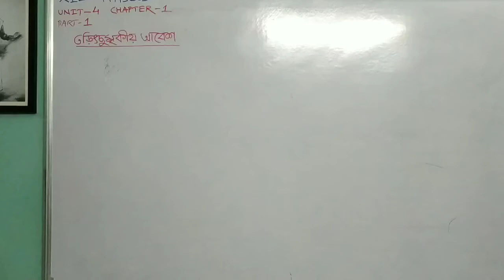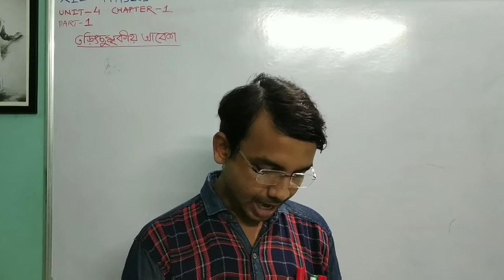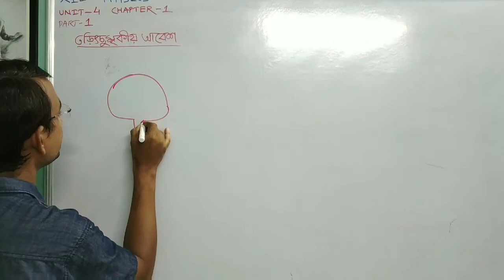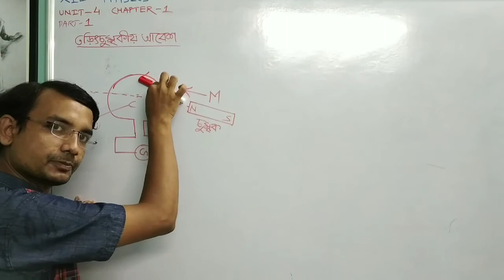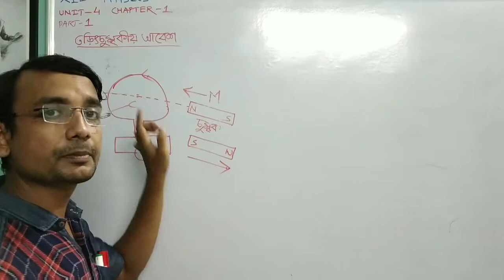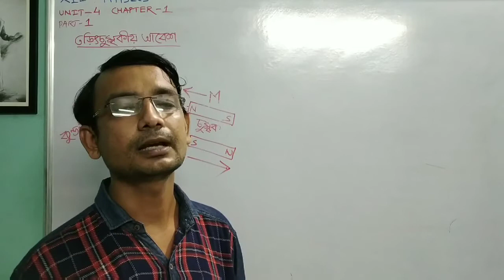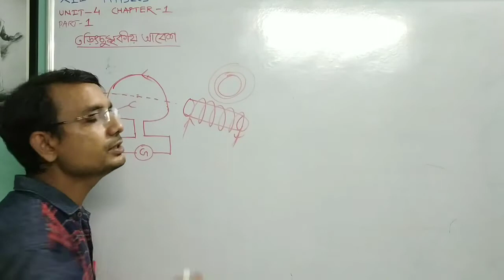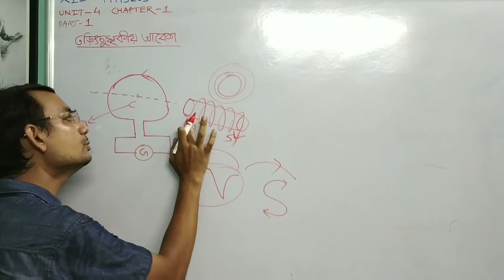XII PHYSICS তড়িৎচুম্বকীয় আবেশ PART-1 UNIT-4 CHAPTER-1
আবিষ্ট তড়িচ্চালক বল,আবিষ্ট তড়িৎ প্রবাহ,আবিষ্ট প্রবাহের মান ও দিক,আবিষ্ট তড়িচ্চালক বলের অভিমুখ এবং মান,আবিষ্ট প্রবাহের মান ও অভিমুখ,তড়িৎবাহী কুণ্ডলী বা তড়িৎবাহী সলিনয়েডের সাহায্যে আবিষ্ট প্রবাহ.